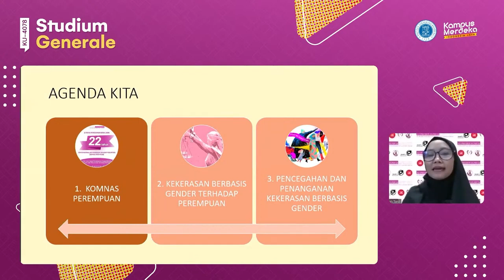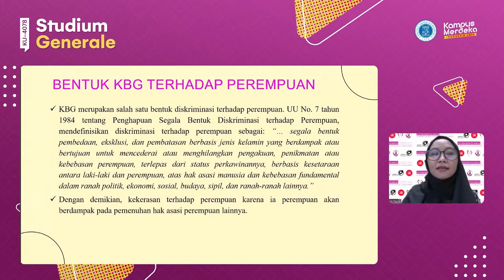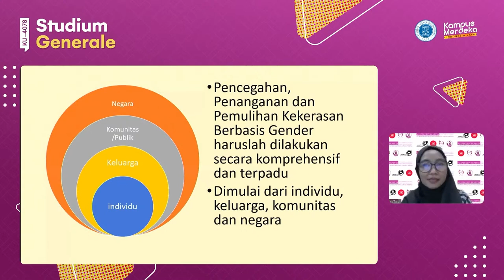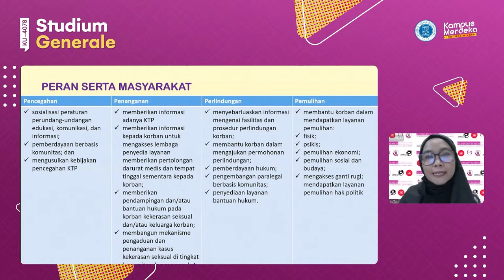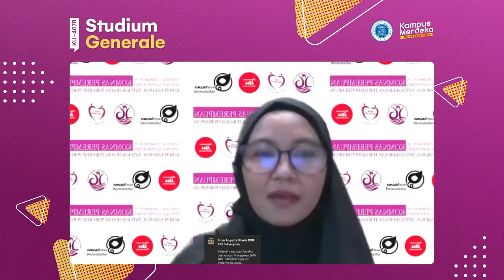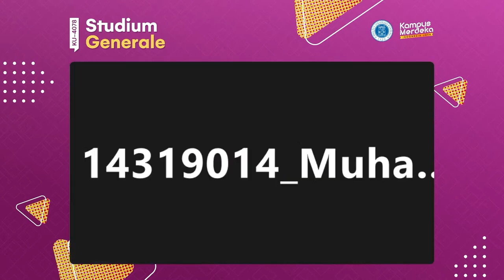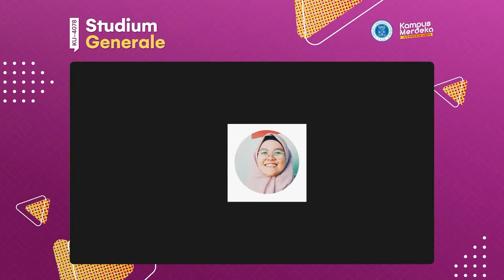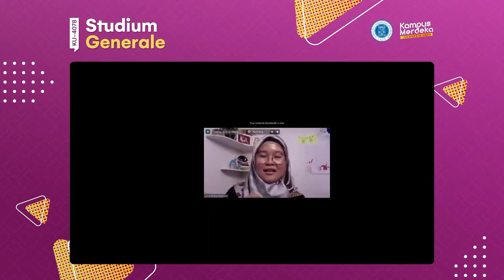SG KU-4078 : Siti Aminah Tardi - Komisioner Komnas Perempuan